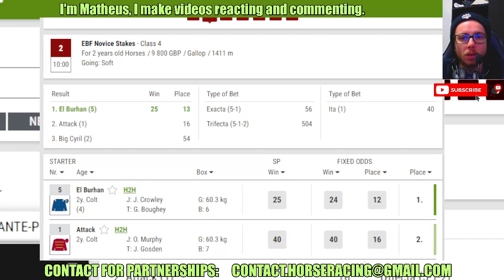El Burhan wins at Yarmouth May, 27 2024 RESULTS